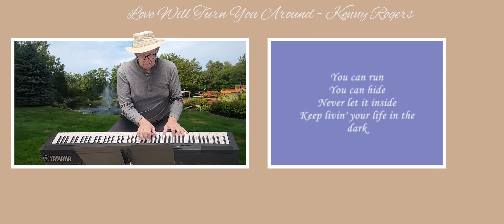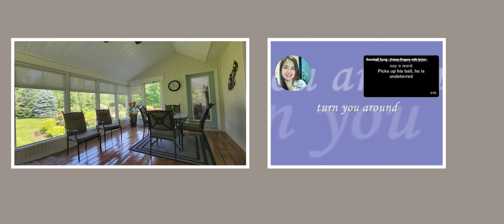Love Will Turn You Around - A JAVI Video